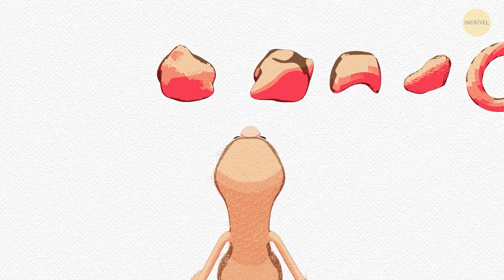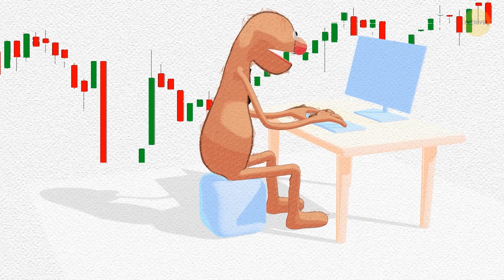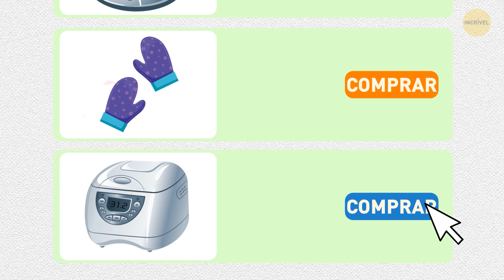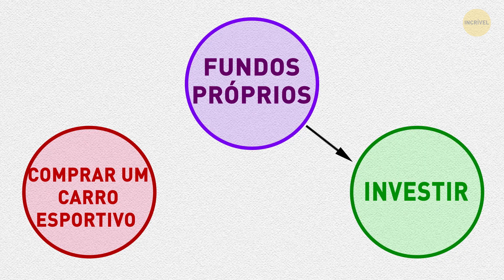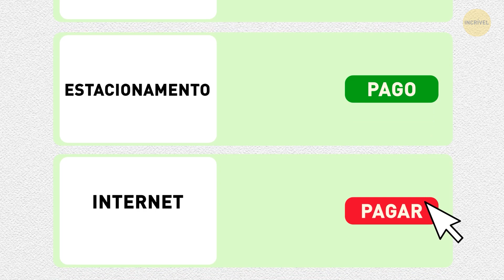Hábitos Que Mostram Que Alguém Não Tem Dinheiro ou Que Foi Criado Sem Grana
Mesmo se você for rico agora, pode ter sido criado em meio à pobreza e estar mantendo uma mentalidade de pessoa com poucos recursos. Infelizmente, quase ninguém teve uma infância sem traumas. Alguns tiveram problemas familiares, e outros - com dinheiro; aliás, com a falta dele. E mesmo se as dificuldade financeiras de seus pais duraram pouco, as lembranças dessa época continua assombrando muita gente pela vida toda.

Neste vídeo, vamos tentar descobrir quais hábitos revelam que uma pessoa cresceu em uma família de poucos recursos. Desde o hábito de escolher a refeição mais barata do cardápio, até a mania de guardar alimentos vencidos. O que mais será que tem na lista de hábitos pobres? Spoiler: alguns vão lhe surpreender, como sentir culpa ao aceitar coisas de graça.

Animação criada pelo Incrível.